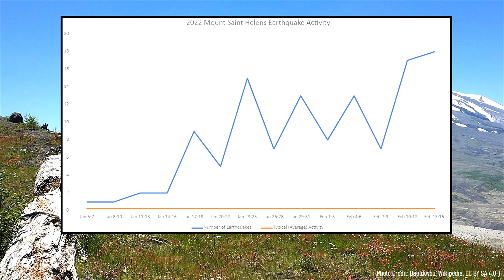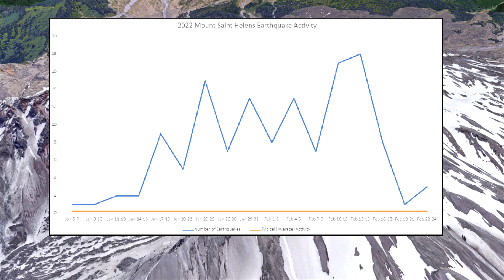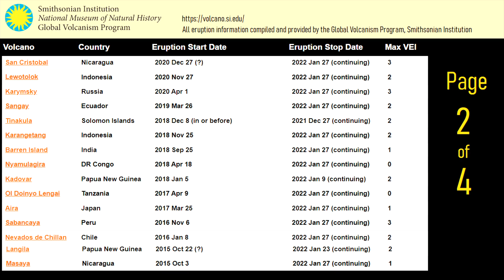This Week in Volcanoes; Mount Saint Helens Unrest, Etna Lava Fountains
Right now, there are 51 volcanoes actively erupting on the planet. This week's top story regards the Mount Saint Helens volcano in Washington State, which was hit with a continuing swarm of shallow earthquakes. Meanwhile, in Italy, the Mount Etna volcano produced a spectacular paroxysm on February 21st, leading to towering lava fountains that reached more than a kilometer in height. And, in the Solomon Islands, the Kavachi volcano is showing signs of unrest as a discernable plume of discolored water was observed around its edifice. This video will discuss these volcano related news stories, as told and analyzed by a volcanologist.

0:00 51 Volcanoes are Erupting
0:33 Overview of this Week's top News
1:00 Mount St. Helens Earthquakes
2:48 Mount Etna Paroxysm
3:34 Kavachi Submarine Volcano
4:15 Full list of Erupting Volcanoes